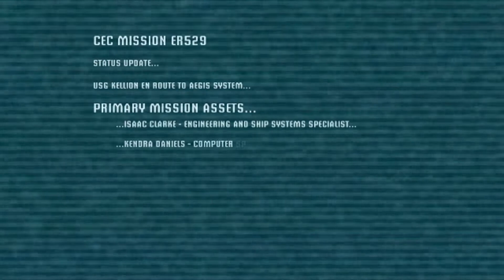Dead Space| Chapter 1| Alien Butt Sex| Ft GreenXerxt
Wats going on interwebs. Im back with a New,old series of Dead Space.

Only the Dead Survive.

dead space trailer
dead space walkthrough
dead island
dead island gameplay
dead space gameplay dead space walkthrough
gaming pc
pc gaming
gameing setup
gaming computer
asus
$1500 gaming pc
literal trailer
achievement hunter
fear 2
minecraft dead space
killzone 3
dead space playthrough
dead space lets play